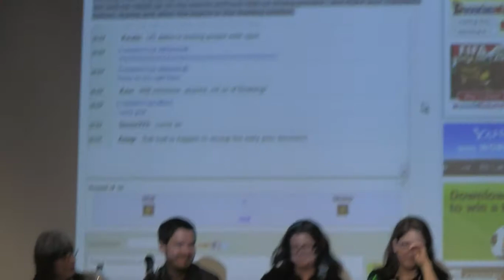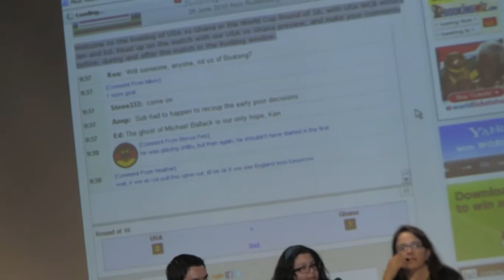TBEX 2010 - Branding, Finding a Niche & Relevant Self-Promotion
Intro track by The Kooks - See The World
Branding, Finding a Niche & Relevant Self-Promotion
Debbie Dubrow, Delicious Baby (moderator)
Mike Richard, Vagabondish
Jessica Spiegel, Italy Logue
Annemarie Dooling, Frill Seeker Diary
Heather Poole, Gadling & book author
Evelyn Hannon, Journeywoman